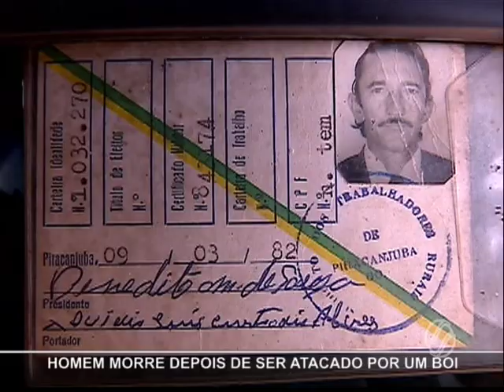Homem morre depois de ser atacado por boi